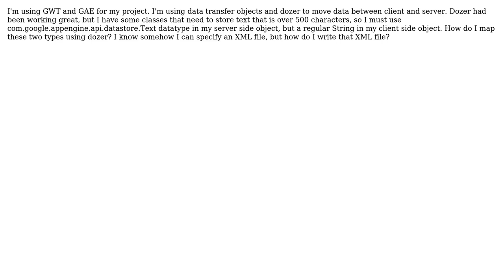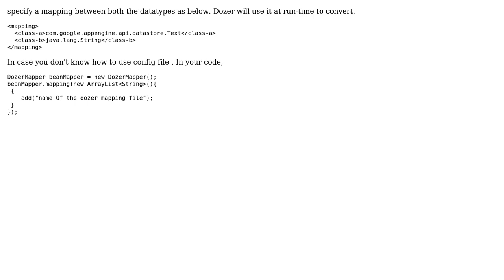Dozer map Text to String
With thanks & praise to God, and with thanks to the many people who have made this project possible! | Content (except music & images) licensed under CC BY-SA | Music | Images & others | With thanks to user Priyank Doshi user KevMo and the Stack Exchange Network Trademarks are property of their respective owners. You are responsible for your own actions.